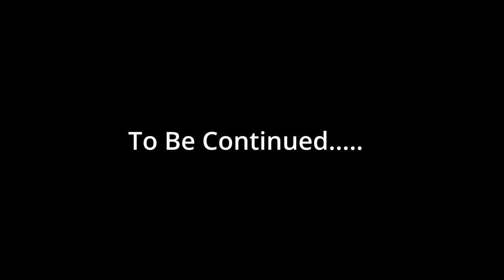JCU S2 Epi 16 Part 1: New Beginnings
This Is a reupload of the video